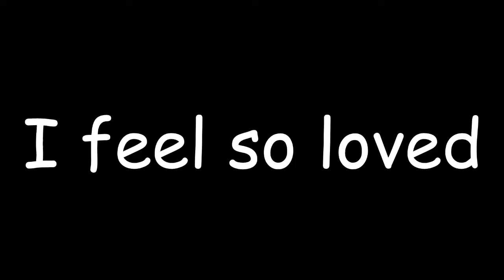Assassin's Creed III: Artifact Assault: Hay-bale wont save you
It really wont.